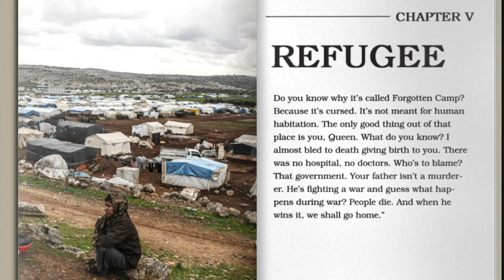Episode 33 Robert Earle on the Engaging Nature of Fiction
Robert Earle writes fiction and nonfiction. His short stories have appeared in dozens
of literary journals, including Mississippi Review, The Common, The Literary Review,
Philadelphia Stories, Quarterly West, Consequence, War, Literature &amp; the Arts,
Baltimore Review, and many more. His collection of short stories, She Received the
Night, was published by Vine Leaves Press. His nonfiction account of a year spent in
Iraq, Nights in the Pink Motel, was published by the Naval Institute Press. His
novel, The Way Home, was published by Day-Bue. For many years,  Robert Earle was
a diplomat, holding positions in Bolivia, Ecuador, Spain, Mexico, Germany and
Washington. He has served as diplomat-in-residence at the University of New Mexico
and Georgetown University. He has degrees from Princeton and Johns Hopkins. He
lives in Chapel Hill, North Carolina.

He says "War matters [and] the consequences are extreme. This is not something that gets turned on or turned off with the news or conversation, it's an ongoing and mystifying reality... Ukraine, Gaza, they're just two of the wars going on, there are many wars going on in the world at any given time. Why? What drives it and at what cost? At what sacrifice and what opportunities missed at what corruption of society that sustains the war machine."